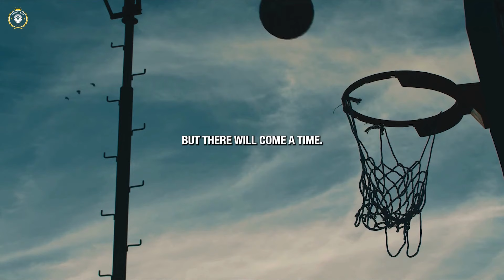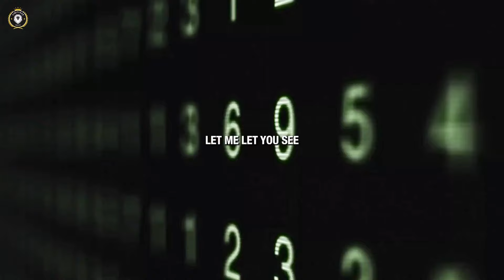YOUR PAIN IS YOUR POWER - Best Motivational Speech ft Coach Pain | Gym Workout Motivation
Speakers: Coach Pain

In a world where darkness often overshadows our dreams, there comes a moment when we must decide—do we surrender to the shadows, or do we rise and embrace the light? Welcome to "Daily Overdose," where we empower you to keep pushing forward, no matter how tough the journey may seem.

This is not the time to quit. It’s not the time to give up. Yes, the road has been dark, but remember, the sun will rise again. The dawn is upon you, and with it comes a light so powerful that it reveals the strength within you—a strength forged in the depths of your struggles.

You've traveled through the darkness, fought through it, cried in it, and yet, you persevered. This video is a testament to your resilience, your unyielding spirit, and your ability to rise above any challenge. The emptiness you feel is only temporary, a necessary phase in your journey to greatness. It’s time to welcome the light, to let it fill you with the power and confidence you need to keep moving forward.

In this video, we remind you that you are tougher than any obstacle. Life will throw challenges your way, but you’ve built something inside of you—something stronger than the darkness. This is your moment to rise, to strengthen your mind, body, and soul, and to take control of your destiny.

Don’t wait for tomorrow. Don’t wait for someone else to make it happen. The time to act is now. This is your life, your journey, and your chance to create something extraordinary. The dawn has arrived, and with it, the promise of a new beginning.

Get up, push forward, and embrace the power within you. This is the first day of your new life. Let the world know that you’re here to stay, that you’re made of something stronger, something unbreakable. You’ve come too far to only come this far. Keep moving forward—your greatness awaits.

Featuring inspirational messages from Les Brown, Mat Wilson, Lisa Nichols, Coach Gabe, A.J. Buckley, Freddy Fri, Coach Pain, Tom Bilyeu, and Earl Nightingale.

Resilience in Darkness: The script emphasizes that despite the darkness and struggles, you should not quit or give up. Darkness is temporary, and the light (dawn) will eventually come.

Inner Strength: The light is already within you. You've fought through the darkness and come out stronger. This strength is embedded in you, and you must recognize and embrace it.

Temporary Struggles: The feelings of emptiness, loneliness, and struggle are temporary but necessary. These challenges are part of your growth and are essential for building resilience.

Welcoming the Dawn: The dawn symbolizes new beginnings, hope, and the emergence from darkness. It's a reminder that despite the hardships, there is always a brighter future ahead.

Mind, Body, and Soul Strengthening: The importance of strengthening your mind, body, and soul is highlighted as essential for overcoming challenges and embracing the light.

Self-Belief and Determination: The script underscores the need to believe in yourself, push beyond limitations, and take control of your life. Success requires dedication, discipline, and the refusal to make excuses.

No Waiting, Only Action: The script discourages waiting and emphasizes the importance of taking immediate action. It's about making things happen rather than waiting for them to happen.

Daily Commitment: The call to rise and grind every day is a key point. It's about waking up, facing the day with determination, and making each day count.

Overcoming Adversity: The script acknowledges that life is filled with challenges, but it's up to you to rise above them and continue the journey toward greatness.

Continuous Growth: The journey doesn’t end with one victory. You must keep pushing, keep growing, and keep fighting, knowing that you’re capable of achieving even more.